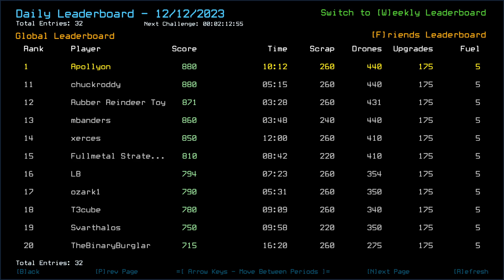Duskers Daily Challenge 2023-12-12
Expecting something else.

space game
video game
horror
armacham
duskers
misfits attic
steam
apollyon
derelict space ship
puzzle
dungeon crawler
2D
3D
loot
robots
android
infestation
monsters
gameplay
no commentary
sci-fi
strategy
nonlinear
exploration
typing
commands
terminal
survival
difficult
simulation
procedural generation
programming
roguelike
roguelite
real time tactics
hacking
atmospheric
universe
graveyard
space ship
vessel